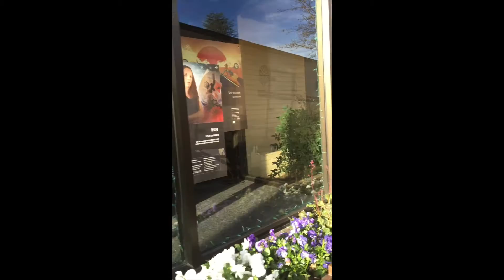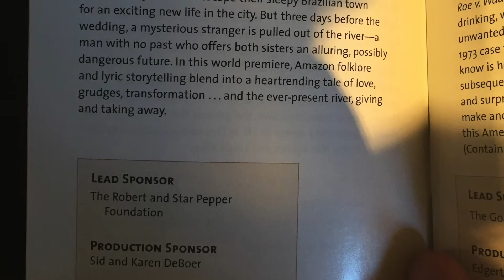Ashland vlog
VLOG OF MY JOURNEY TO OREGAN

I have no idea what I am doing.